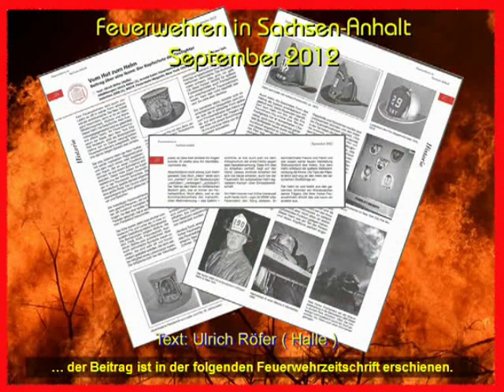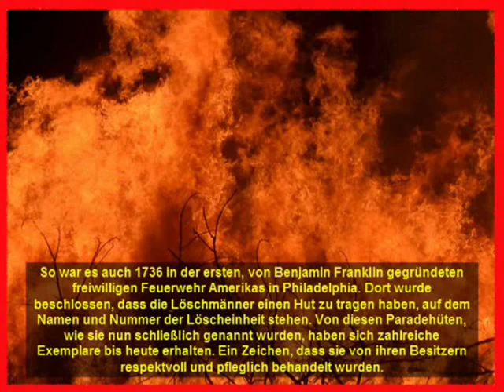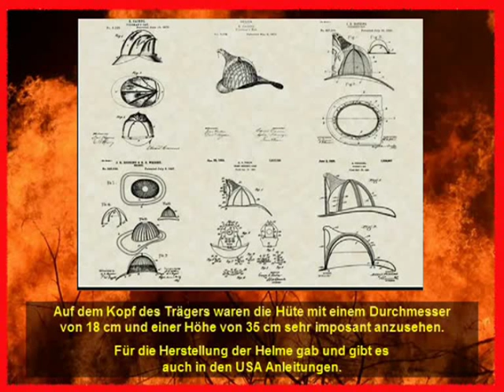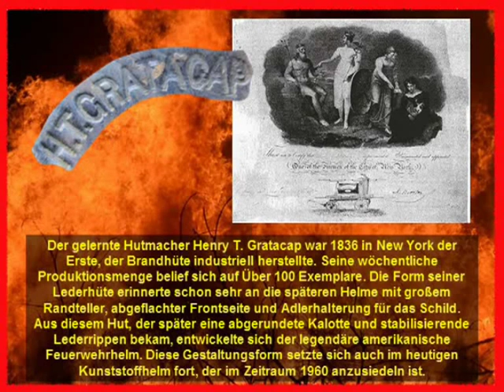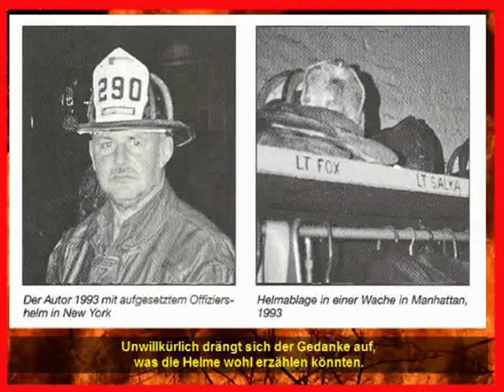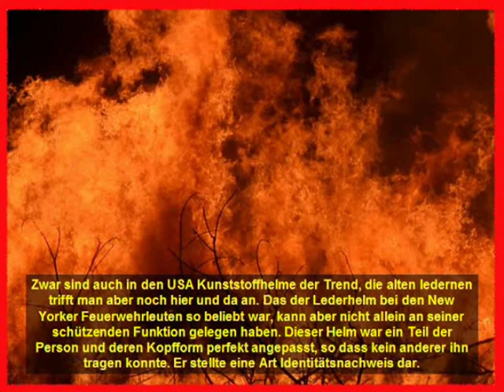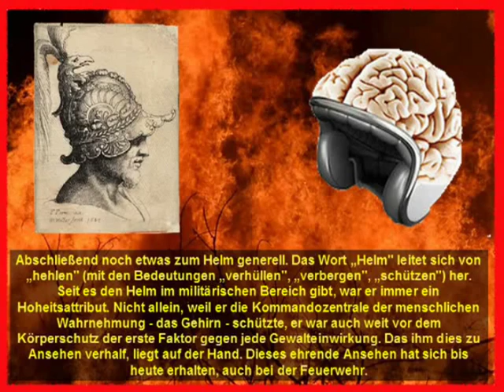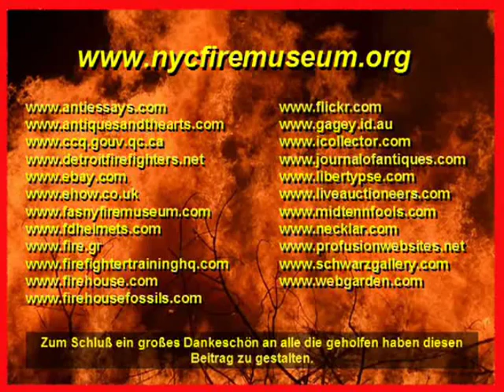Die Geschichte der Feuerwehrhelme in Amerika - Teil 1/2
Die Geschichte der Feuerwehrhelme in Amerika - Teil 1/2 - Vom Hut zum Helm - Der Kopfschutz der Firefighter